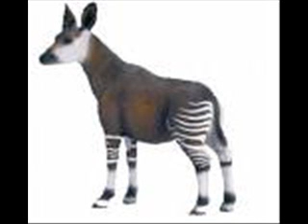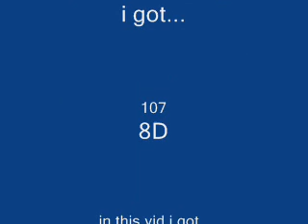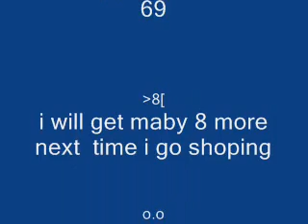my figs 8D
TACOS SLIM JIMS AN MUFFINS R D BEST